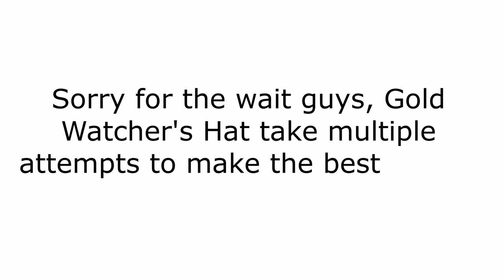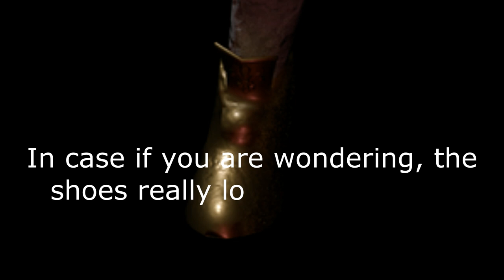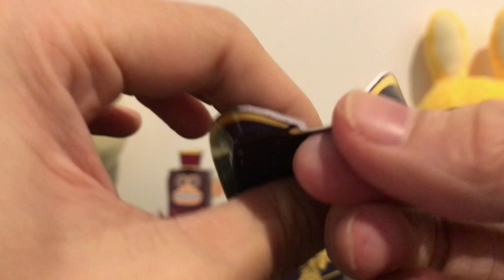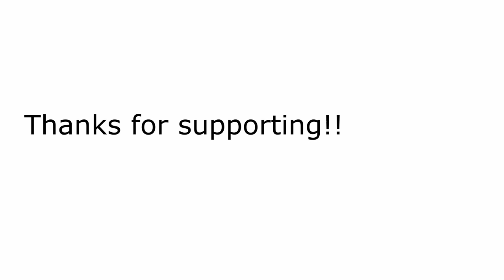Dark Deception - Gold Watcher Papercraft (With Template)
Please support me as well as IHSGames